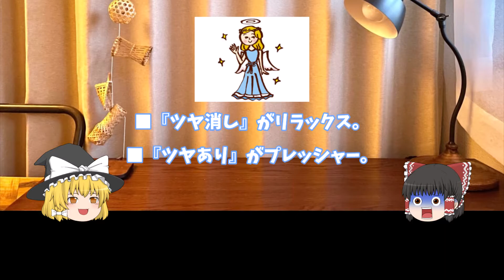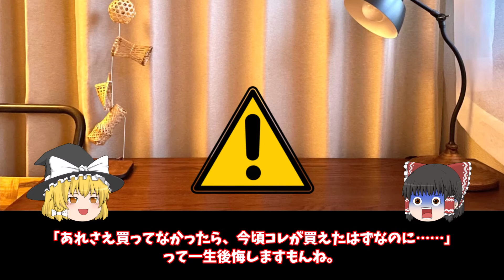【ゆっくり解説】：インテリアの基礎知識、家具の『素材』を意識しよう！！｜【おしゃれな趣味部屋の作り方】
■家具の『素材』を意識しよう！｜おしゃれなインテリアに必要な『材質』の考え方

■【ニトリ最強のラグ】の選び方：おすすめ格安絨毯の解説

■【インテリアの予算配分】お金をかけるべき場所・節約できる場所はどこ？

■【おお振りで覚える！】家具の選び方は『見た目』『お値段』『機能性』